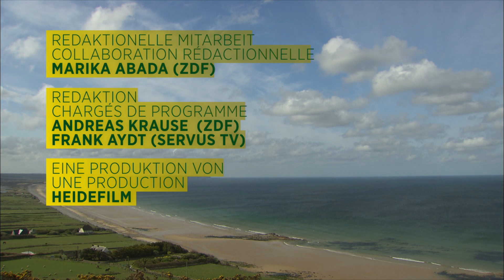Normandie - Garten am Meer - eine frische Brise aus Honig und Salz | Landträume (Folge 1/37)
Die Normandie wird oft als „Garten am Meer“ bezeichnet. Klippen und felsige Hügel werden im Hinterland von Dünen und sanften Tälern abgelöst. Fruchtbare Erde, ein mildes und ausgeglichenes Klima mit viel Regen und Sonne sorgen für saftige Weiden, auf denen Rinder grasen. Apfelplantagen ziehen sich über sanfte Hügel. Idyllische Flusstäler, Wälder, Weideland und Moore – kaum eine europäische Landschaftsform ist hier nicht vertreten.

Die Normandie ist das grüne Versprechen eines Paradieses auf Erden – zumindest in Frankreich. Die fruchtbare Erde der Normandie ermöglicht den Menschen, ihre Gärten und Landschaften ganz unterschiedlich zu gestalten. So sind für Didier Wirth und seine Frau Barbara strenge Linien und klare Formen das Maß des Garten Edens auf Erden. Für Michel Hewitt wachsen in der Normandie ganz besondere Blütenträume: Er beliefert Restaurants mit bunten und wohlschmeckenden Blüten aus eigenem Anbau. Sylvie und Patrick Quibel verbinden in ihrem Garten Tradition und Moderne, strenge Gestaltung und spontane Vegetation – ein Traum vieler Gartenbesitzer. Guillaume Pellerin hat sich hinter dicken Schlossmauern den Traum eines botanischen Dschungels erfüllt: Bei ihm sind Pflanzen aus aller Welt zu Hause. Blandine Kirchner hat für sich und ihre Familie eine Oase jenseits der hektischen Großstadt Paris geschaffen, die durch ihre duftenden Rosenstöcke einen besonderen Reiz erhält. Cécile liebt die Ausritte am Strand, man ist zwischen Himmel und Erde! Das Meer trägt eine frische Brise ins Land: die Rapsfelder stehen in voller Blüte. In der Luft liegt der Geruch von süßem Honig vermischt mit Salz.

Die Dokumentation zeigt, wie einige Gärtner versuchen, an die Traditionen des Gartenbaus in der Normandie anzuknüpfen und gleichzeitig ihre eigenen ästhetischen Vorlieben umzusetzen – ein Spagat, der sie vor immer neue Herausforderungen stellt.